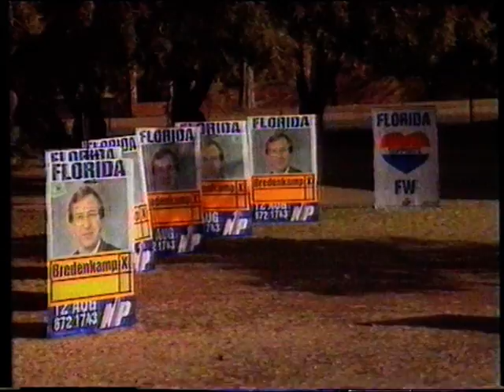1992 08 10: Jaap Marais: HNP Openbare vergadering: "HNP verwerp enige "onderhandelinge" met ANC/SAKP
00"00 Florida tussenverkiesing, 10 Augustus 1992